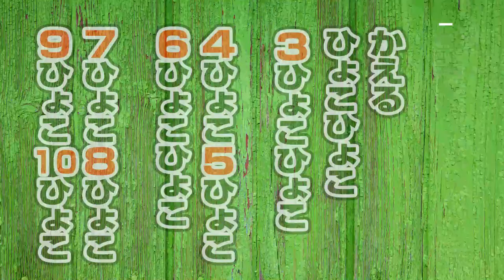お家で「Let's 早口言葉」#3《臼井アナ編》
須藤アナ ➡ 入社4年目！臼井アナ

滑舌命のアナウンサーが普段練習している
早口言葉を皆さんにも体験してもらいたい！
お家で練習して滑舌よくなろう！

コロナウイルスの影響が落ち着いて、
みんなと再会する時には滑舌の良い声で
元気に挨拶しよう！